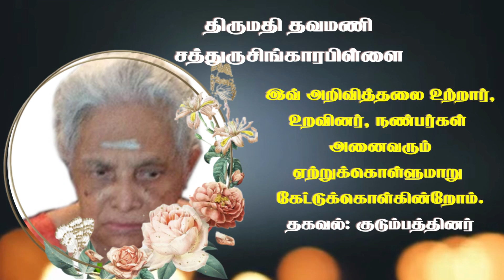Mrs Thavamani Sathrusingarapillai |RIP| Jaffna | germany | Marana arivithal | Death announcement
தகவல்: குடும்பத்தினர்

தொடர்புகளுக்கு

நன்றி.